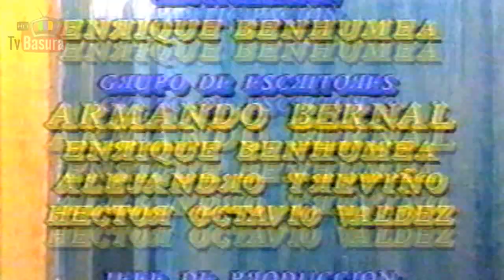"Mango" Parodia de Rambo - Al Deяecho y al Deяbez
Parodia de Rambo